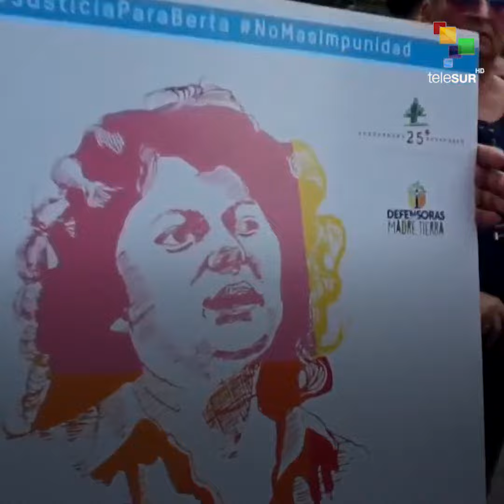Women Lead The Resistance In Honduras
Snapshot | Several women´s organizations gathered in front of the Attorney General´s office leading the way on territorial resistance.